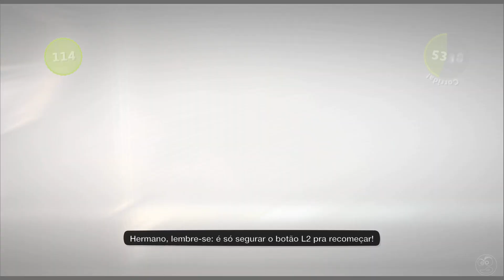Little Big Planet 3 Parte 7 - Garoto das Cavernas (CORRIDA) [ PS4 ] DUBLADO PT-BR - Caraca Games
LittleBigPlanet 3 traz de volta o mundo dos sackboys! O título conta com muitas novidades de jogabilidade, fazendo deste mundo criativo ainda mais divertido e encantador. Agora você pode escolher entre 4 tipos diferentes de sackboy, cada um com suas habilidades e, o que não podia faltar, customizações praticamente infinitas!